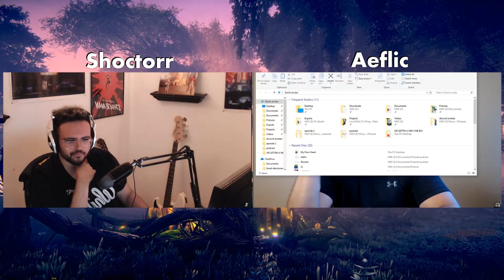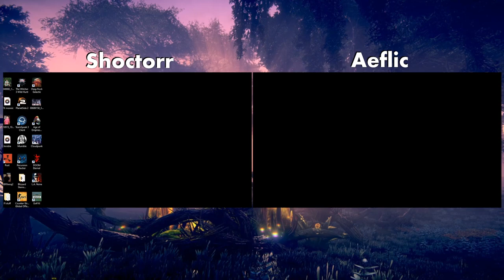Aeflic Shoctor Podcast™ #2 Outfit Wars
edited by Ankers#0001 on discord